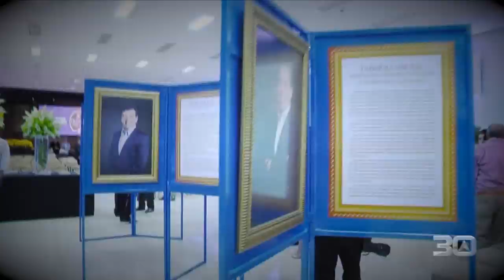02 PGM SABADO MAIOR MELHORES MOMENTOS 19 01 19